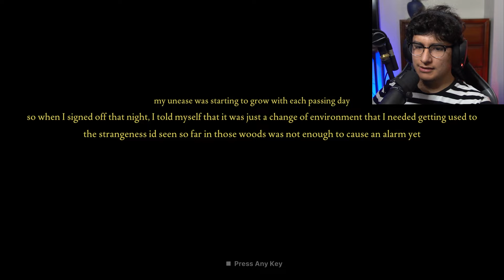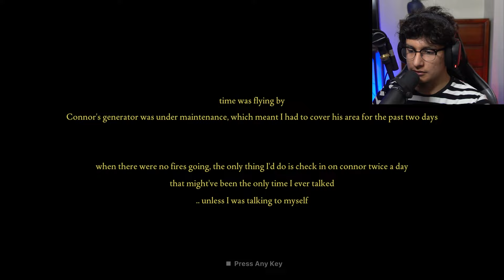I've SEEN Something I SHOULDNT Have... - Fears To Fathom